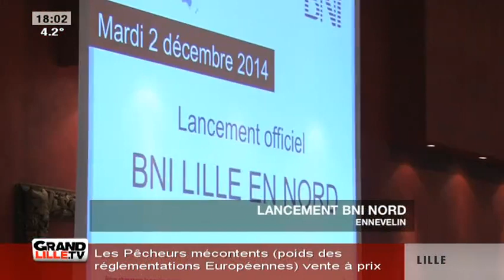Lancement de BNI Nord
Gros plan sur le Business Network International, un réseau qui représente 170 000 membres à travers le monde entier.

Sites webs/blogs, copiez cette vidéo avec le bouton "Intégrer" !